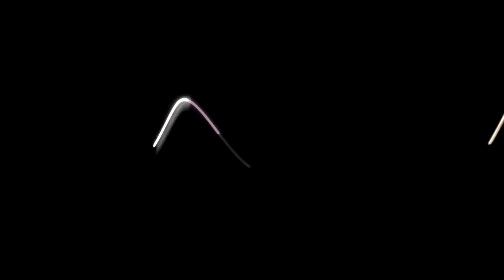07-08-2011 - молитва святому Гавриилу Белостокскому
дача, Подмосковье

снялось и прочиталось по случаю

звучит стихотворение, написанное несколько лет назад (года три что ли?) в Одессе